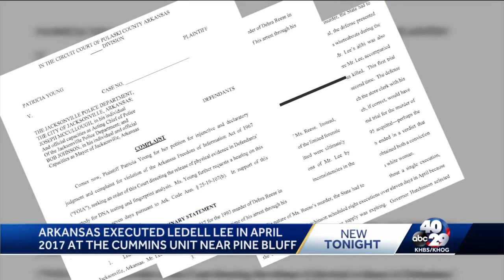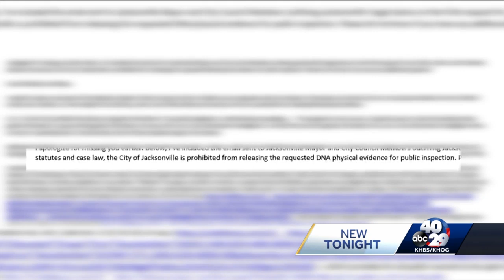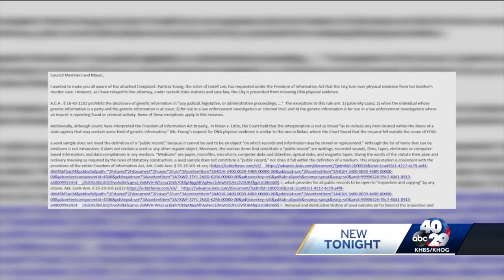An Arkansas man was executed three years ago. New evidence may prove he was innocent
Innocence Project and the ACLU say Arkansas may have wrongfully executed a man in 2017.